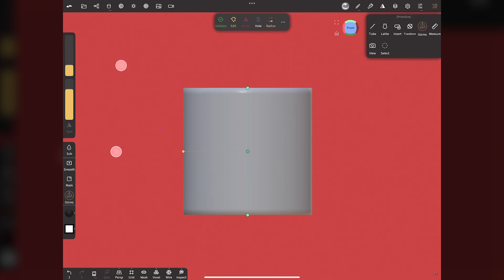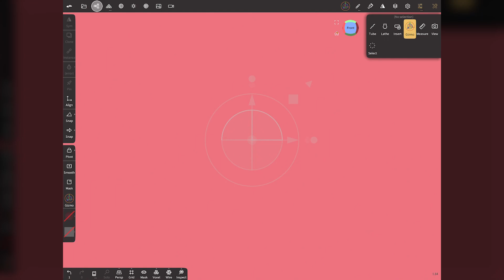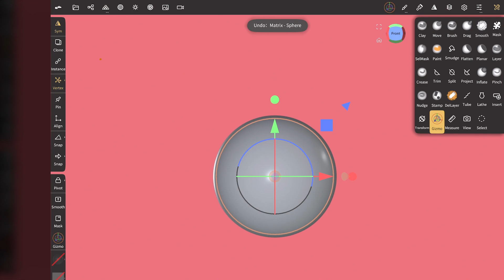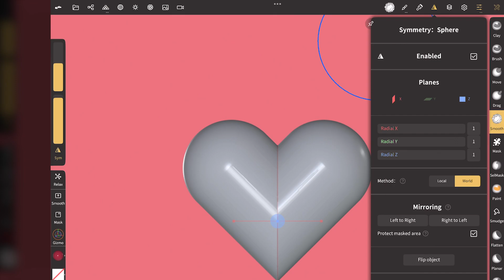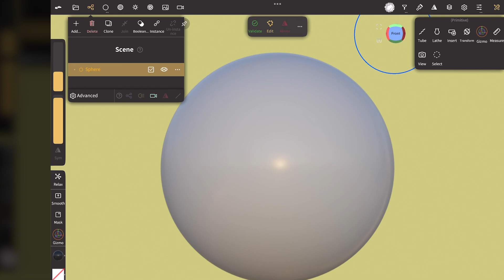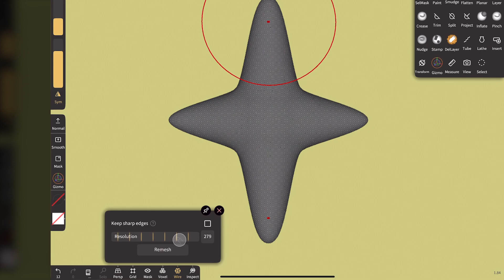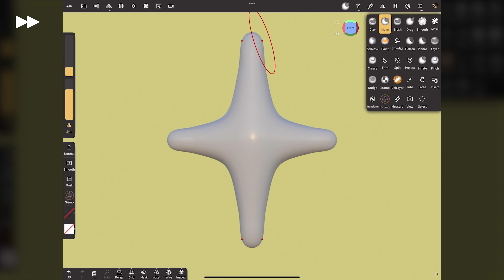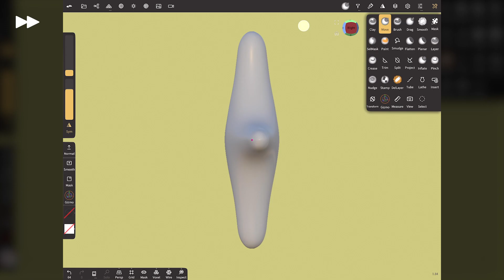【Part 1】Nomad Sculpt ／ Various Shapes Tutorial.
※This video and the description box use automatic translation.

●Borrowed materials.